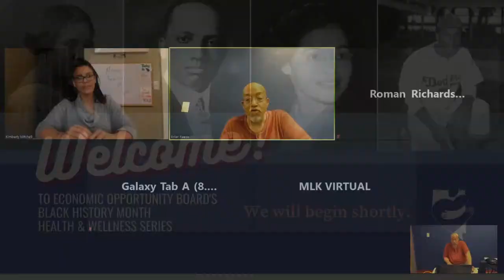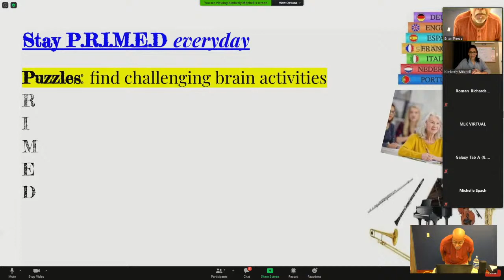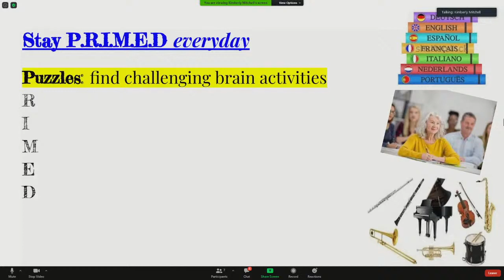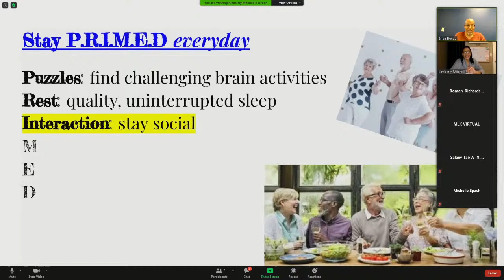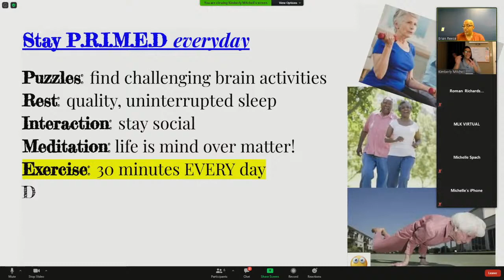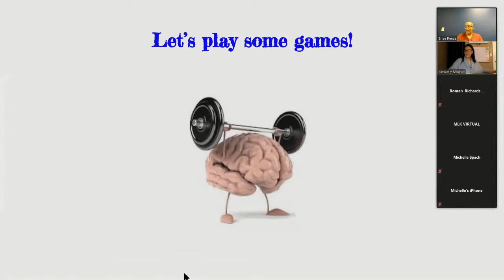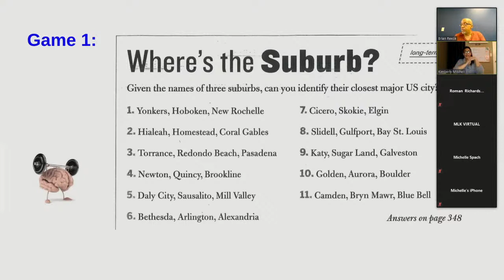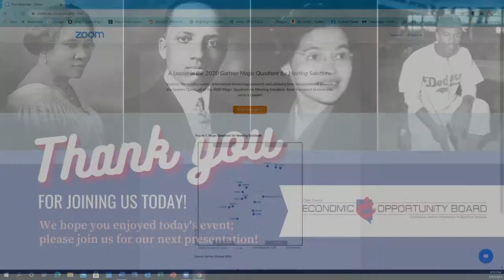Living Your Truth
Virtual Lecture / Discussion - How EOB Benefits the Community